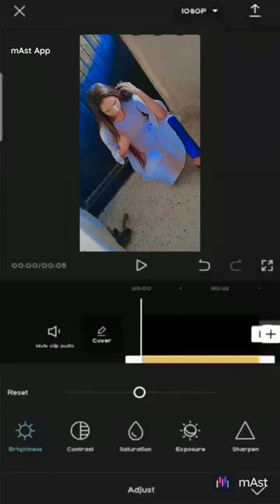poonam Soni short video